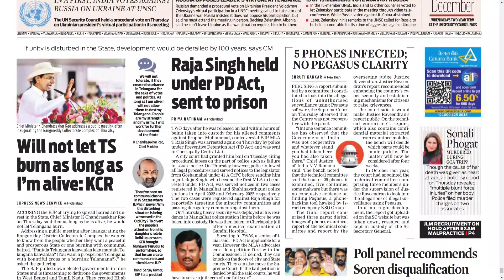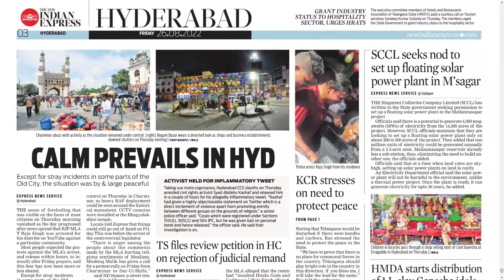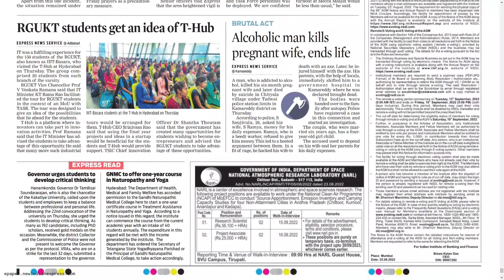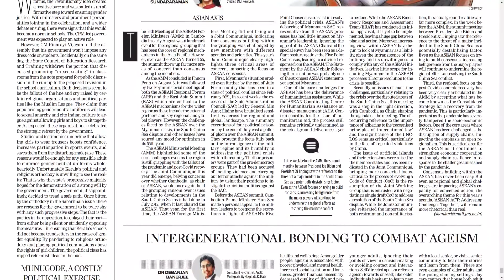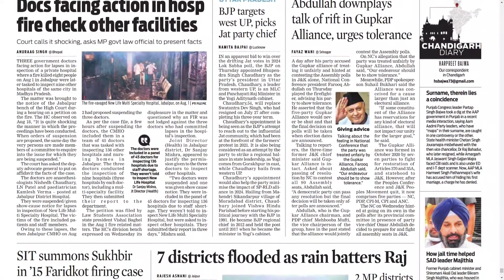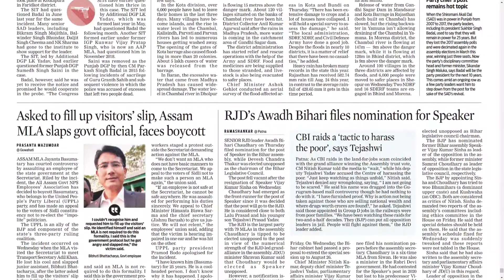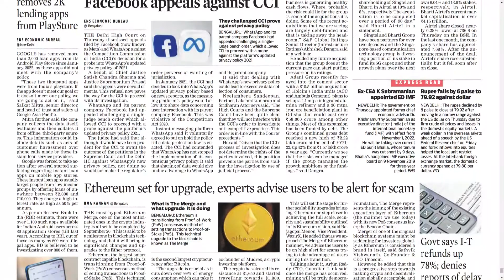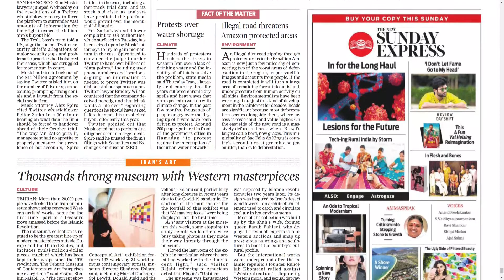THE NEW INDIAN EXPRESS TS 26 AUGUST 2022 FRIDAY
Telangana news
Ap news
Cricket news
Sports news
Cinema news
Bussines newspaper
Crime news
Chaduvu paper
Education newspaper
Eenadu antharyaami
Antharyami eenadu
Telugu antharyaami
Apprentice jobs
Vasundara paper
Eenadu vasundara
Eenadu karimnagar
Haaybujji paper
Prathiba
Eenadu pratibha newspaper
Prathiba paper
New intiatives by politicians
Telugu news
Gk questions